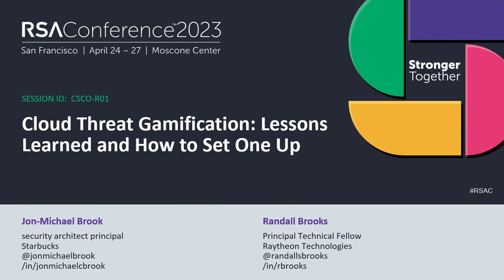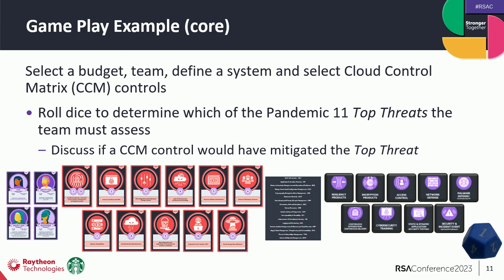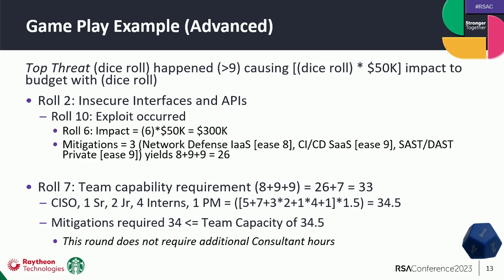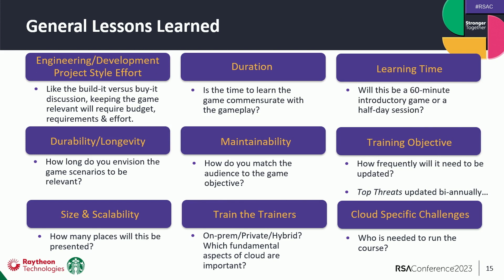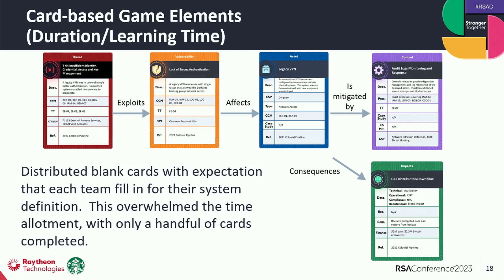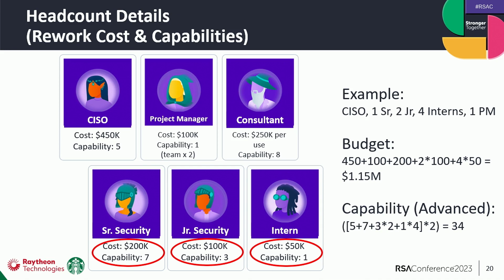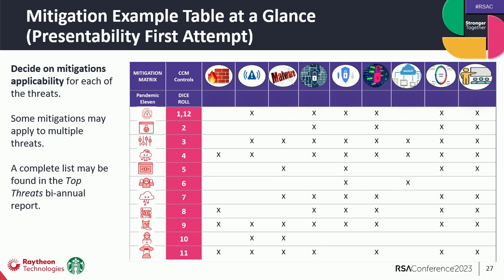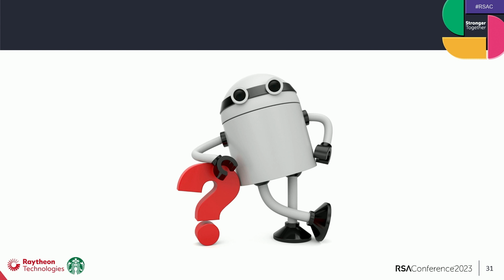Cloud Threat Gamification: Lessons Learned and How to Set One Up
Presenters:
Jon-Michael Brook, Principal Security Architect, Starbucks
Randall Brooks, Principal Technical Fellow, Raytheon Technologies

This session will present a game created out of the cloud threat modeling talked about in a previous RSAC talk. The talk promises to be novel, fun, cool. All participant work will become memes! Lessons learned in "Game of Threats," include overloading the bench, dice that don't roll properly, not enough cloud specific sample systems, and too many use cases so that attendees will look like royalty.